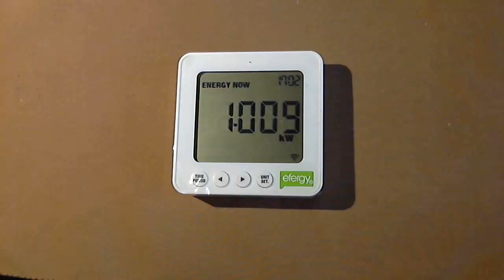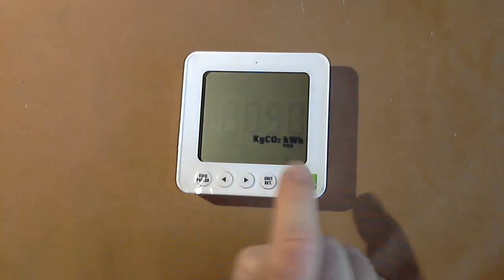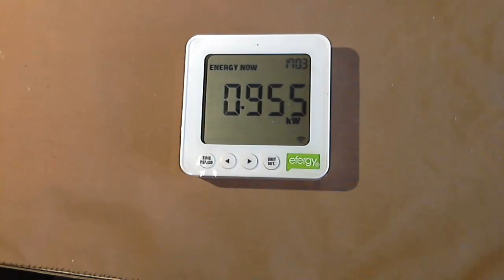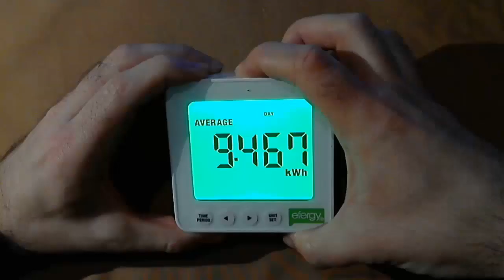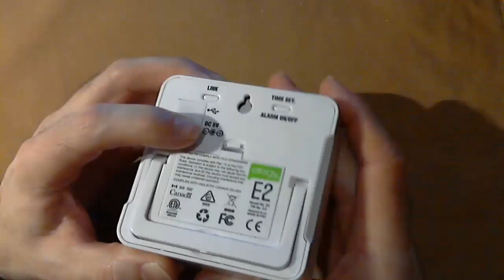💡 EFERGY E2 Classic. Configuración y funcionamiento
Mostramos cómo configurar el Efergy E2 Classic con las opciones básicas, y cómo podemos ponerlo en funcionamiento y ver los datos que ofrece.

Mi configuración:
👉 Placa base Gigabyte GA-B85 M-DS3H
👉 CPU: Intel core i7 4790
👉 T. gráfica Gigabyte GTX 1060 g1 gaming 6Gb 🎥 Vídeo
👉 Disipador CPU ARCTIC Freezer 7 Pro 🎥 Vídeo
👉 RAM HyperX HX316C10F/8 8Gb (x2)
👉 Disco SSD Samsung 860 EVO
👉 Lector de tarjetas interno
👉 Hub (concentrador) USB 3.0
👉 Cable alargador USB de 1 mtr.

Otro equipamiento:
👉 Tarjeta de sonido Asus Xonar DGX 🎥 Vídeo